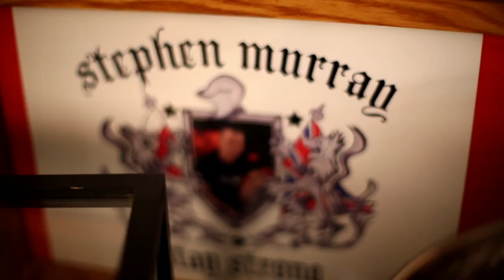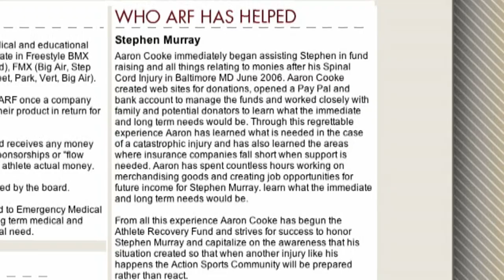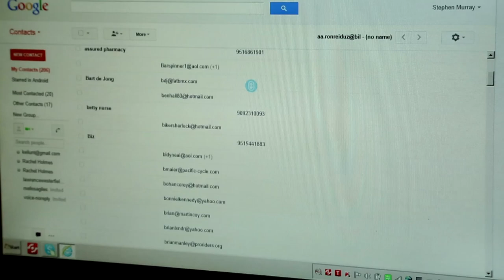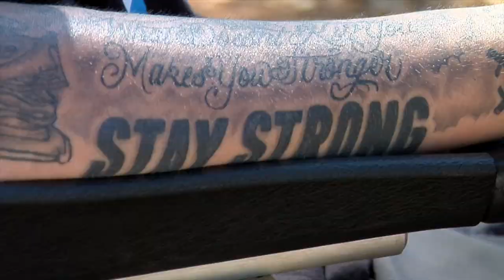Stephen Murray: 5 Years Later, Stay Strong BMX | Inside Alli Sports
In this episode we take you Inside BMX by catching up with former pro rider, Stephen Murray, at his BMX compound in Riverside, CA. Murray takes us back to the time immediately following his crash, talks about his Athlete Recovery Fund (ARF), coping with his limitations and new technologies that assist in his living, all stemming from his paralyzing accident from a double backflip attempt five years ago. Find out how one of the best in BMX has coped with his life changing incident to positively affect those around him as Stephen Murray takes you Inside BMX.

Got an opinion on one of the topics in the show? Want to let us know how we're doing? Hit us up on twitter at @AlliSports.